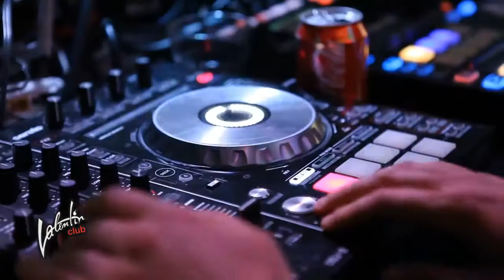DjRoss🎛🎧 and live vocal Atanas Georgiev NASO ! 🎤🎶🎵🎙